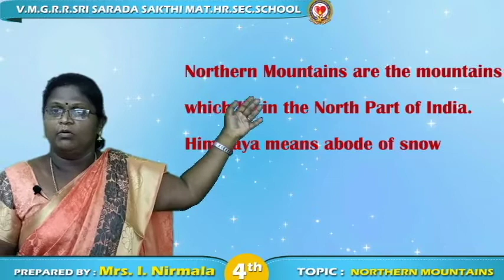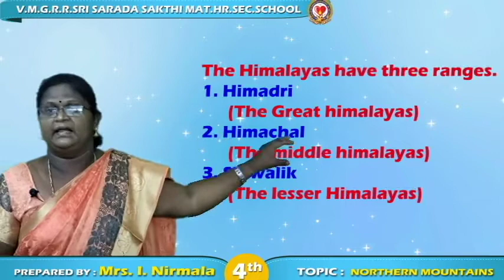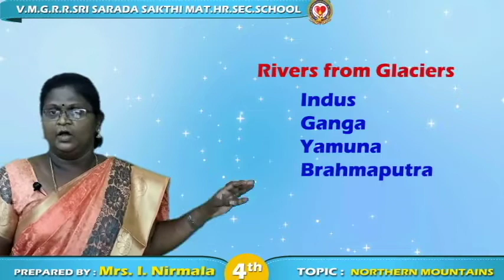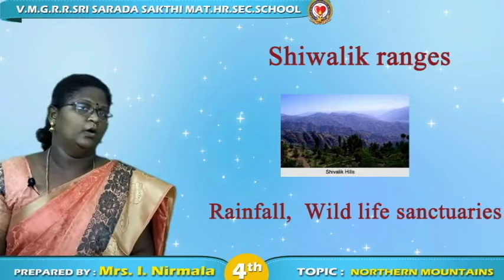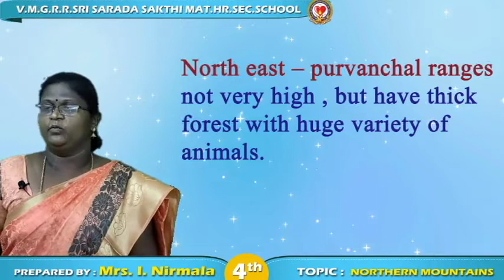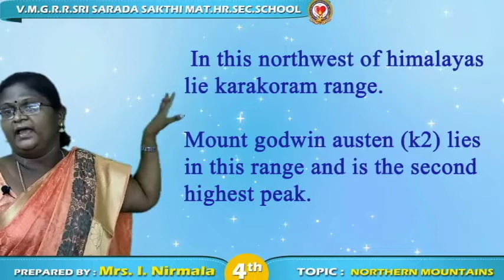Grade IV - Social Science - Northern Mountains - Video Part II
This video will help your kids to learn more about Himalayas.